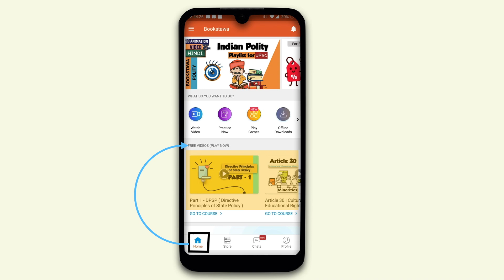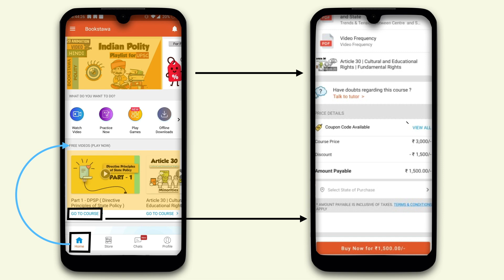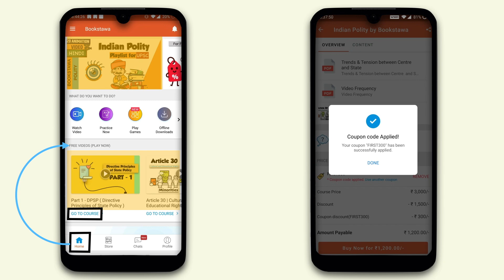Indian Polity Course by Bookstawa